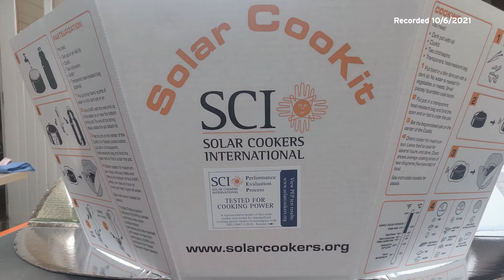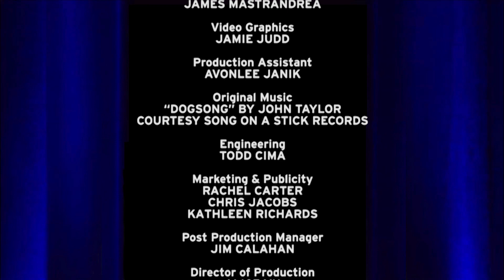Studio Sacramento: Solar Cookers International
The sun could provide cooking fuel for almost half of the world’s population. Based in Sacramento, Solar Cookers International is leading the movement bringing solar cooking to the world. CEO Caitlyn Hughes joins host Scott Syphax for a conversation about the environmental, social, and life-improving benefits of solar cooking.